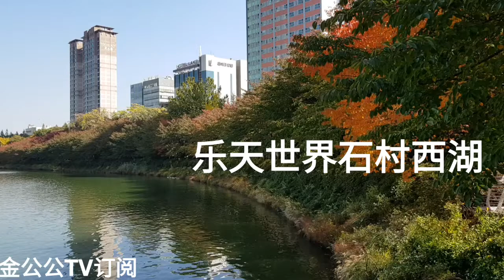乐天世界大厦signiel residences晚秋风景。롯데월드타워 석촌호수 가을풍경/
韩国投资移民:乐天世界大厦signiel residences酒店式奢华公馆销售。晚秋啦。石村西湖变红了。天气好。爬山涉水跟老婆一起真幸福。人生境界真善美。乐天世界故事真不错。那个空中花园的女神户主上电梯下来凡尘，玩弄一下湖边的红叶和湖里的黄金鱼   ​​​